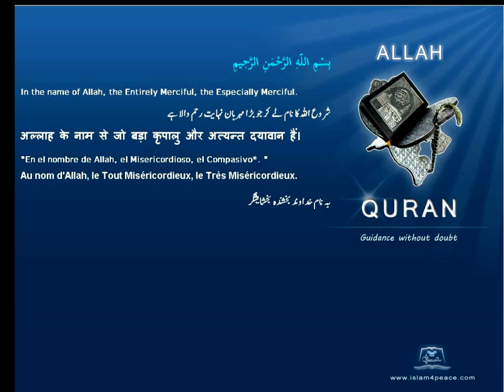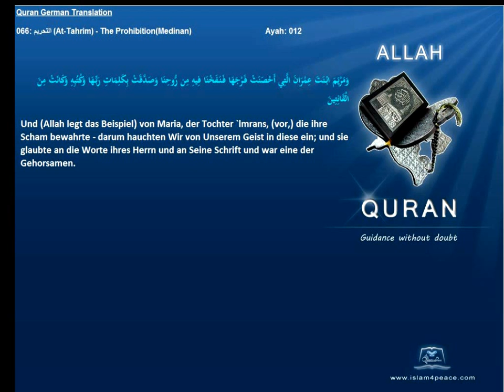Quran German Only 066 التحريم At Tahrim The ProhibitionMedinan Islam4peace com